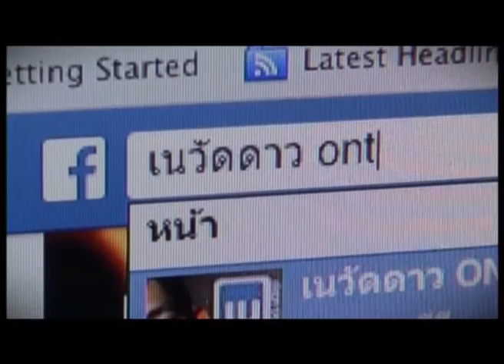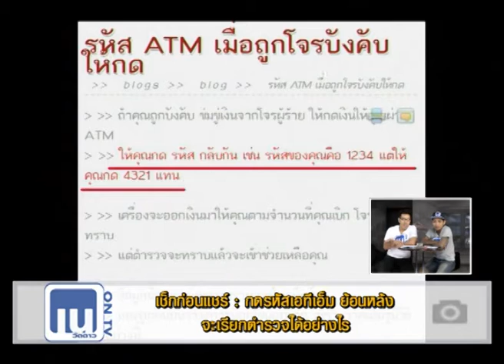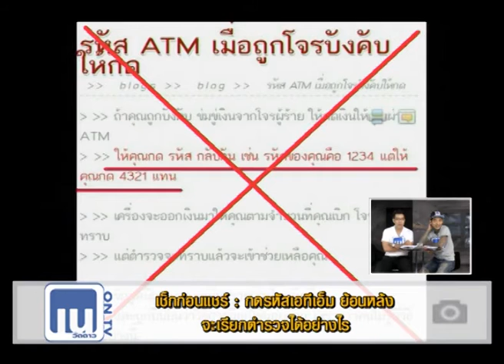เนวัดดาวออนทีวี : 090758_3/4 (Tape44) นี่เมาหรือซ้อมตาย